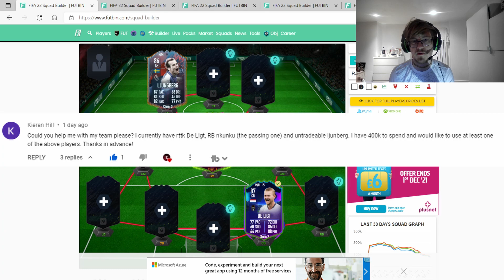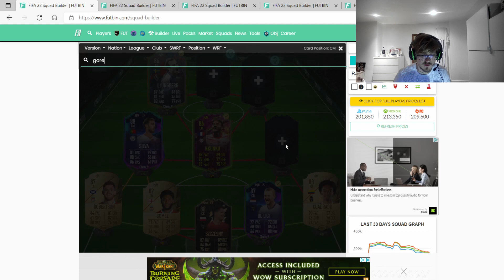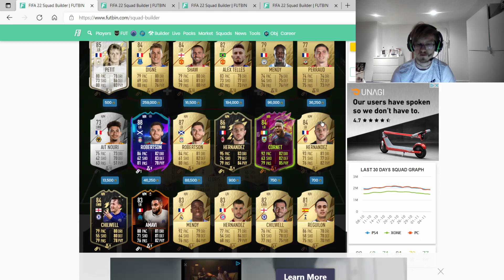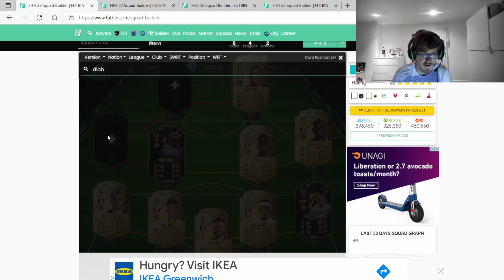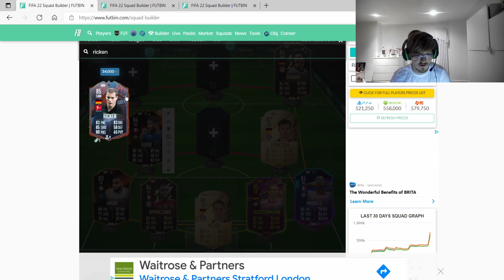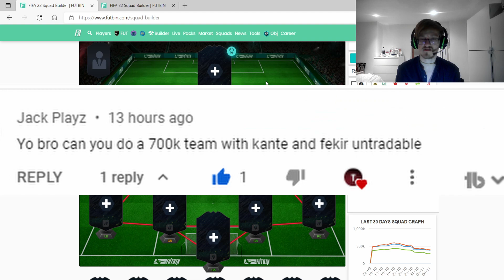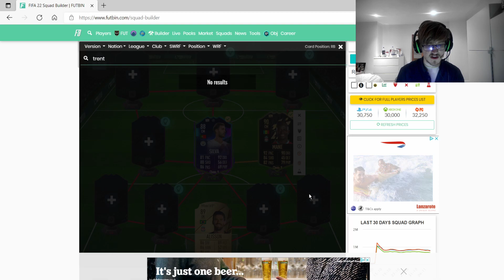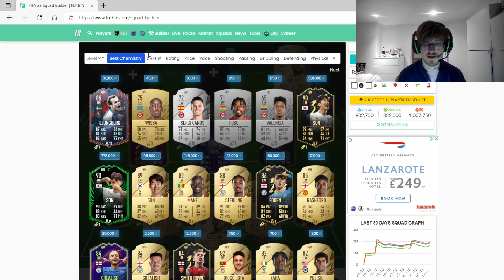FIFA22 VIEWER SQUAD BUILDERS! 400K, 600K, 700K, 1.5M HYBRID META FT. MBAPPE - FUT ULTIMATE TEAM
Want a chance to be in a video?

Comment with your budget and untradeables and I will do the rest!

FIFA 22 FUT Champs Advice
FIFA 22 FUT Champs Tips
FIFA 22 Tips and Tricks
FIFA 22 Tricks
FIFA 22 Squad Battles
FIFA 22 Division Rivals
FIFA 22 Pro Player Content
FIFA 22 Ultimate Team
FIFA 22 Player Reviews
FIFA 22 1.5 million Team

Video: FIFA22 VIEWER SQUAD BUILDERS! 400K, 600K, 700K, 1.5M HYBRID META FT. MBAPPE - FUT ULTIMATE TEAM